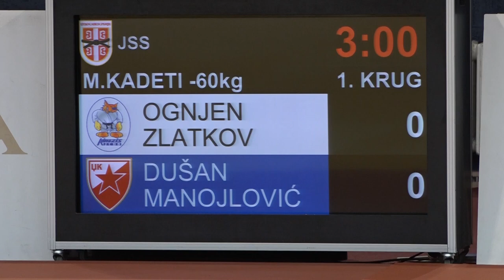Ognjen Slatkov KIN Dušan Manojlović CZB 1:0 -60kg